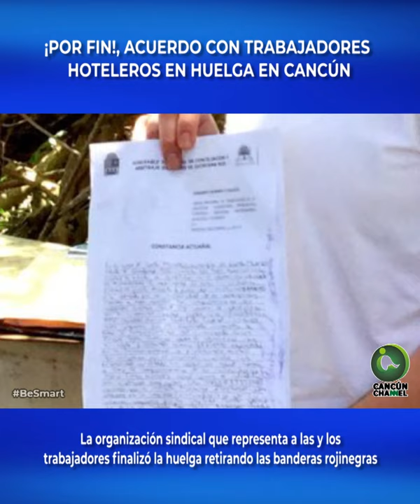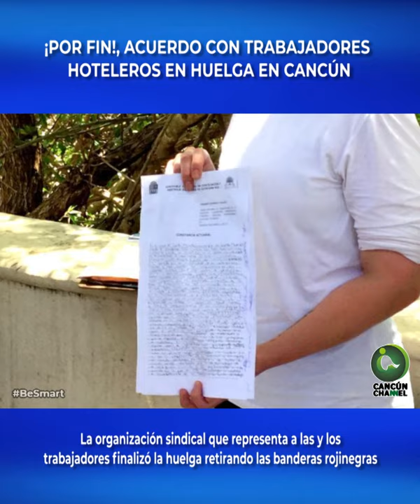¡POR FIN!, ACUERDO CON TRABAJADORES HOTELEROS EN HUELGA EN CANCÚN